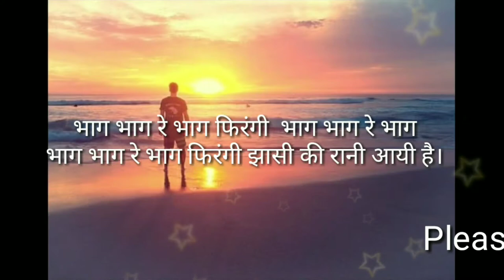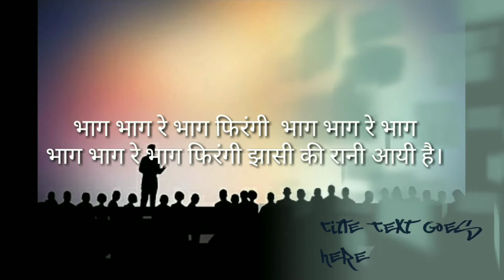Rani Lakshmibai | Jabardast Inspiration for women & Indian People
रानी लक्ष्मीबाई  का नाम पूरे गर्व से लिया जाता है और उतना ही गर्व उसके बारे में सुन कर भी होता है तो उम्मीद करता हूं कि मेरे वीडियो मै भी आपको गर्व होगा।